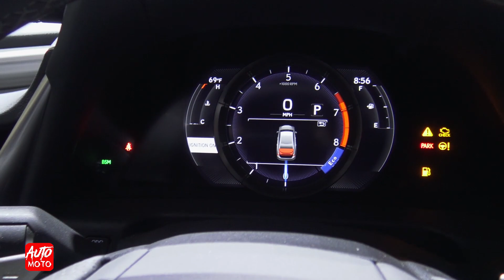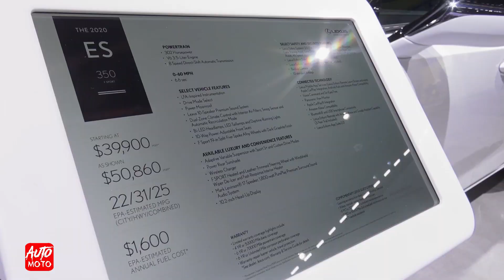2020 Lexus ES 350 F-Sport - Exterior And Interior - LA Auto Show 2019